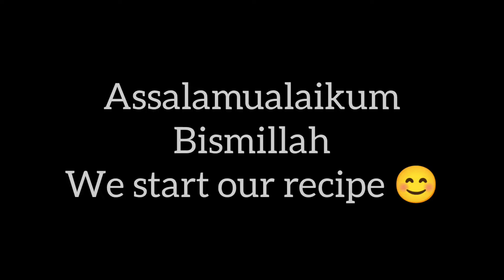white chicken plawo